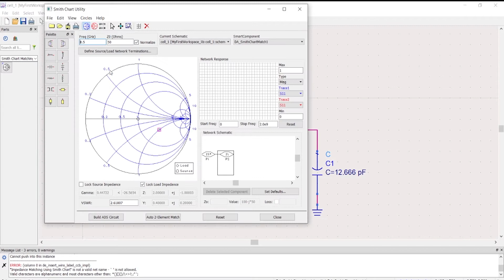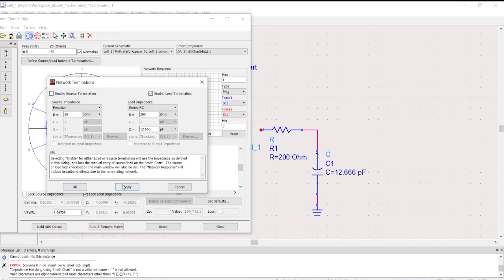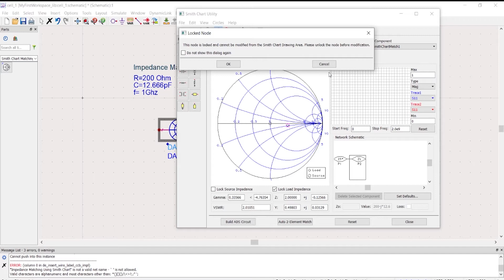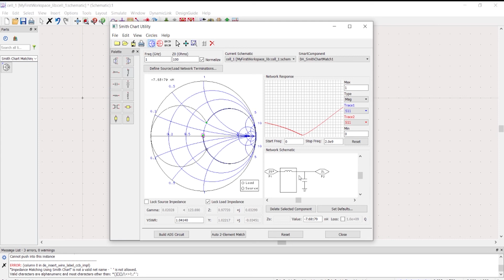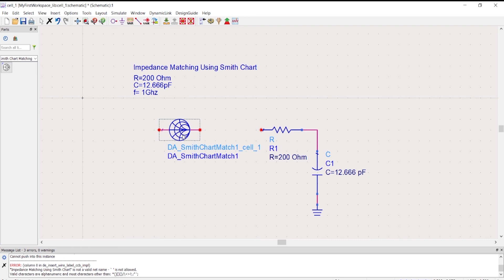Transmission Line: Impedance Matching Using Smith Chart LC || Match load easily by ADS.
Transmission Line: Matching Impedance using Smith chart with the help of Advance Design System by Keysight

In this video you will learn matching network by placing inductors, and capacitors in a circuit. The configuration will be dependent to your load.

Topics made easy!